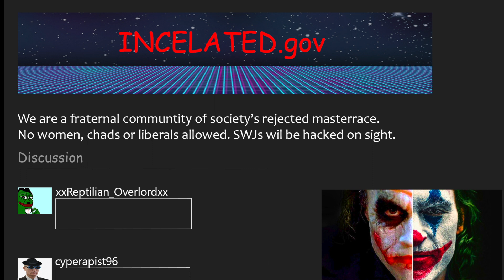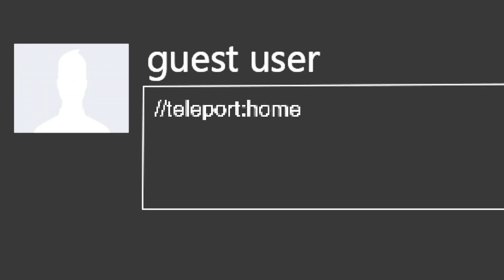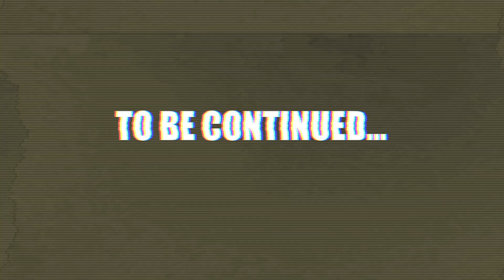CAUGHT IN THE WEB (PART I)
Go to 1:06 to skip the recap.

Some effects were provided by freestockfootagearchive.com.